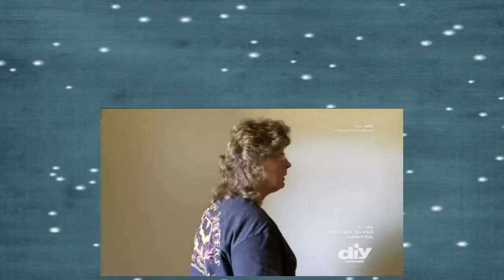Texas Flip and Move S04 E08 The Snow Sisters' Tuscan Villa vs Gary's Girls' Modern Glam